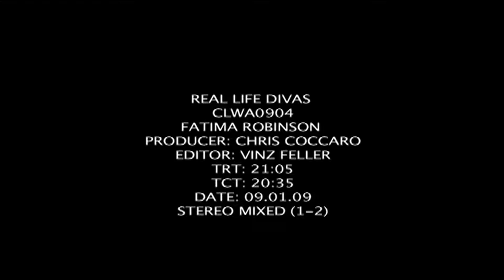The Story of Fatima Robinson